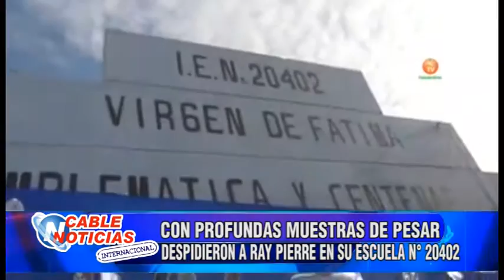CON PROFUNDAS MUESTRAS DE PESAR DESPIDIERON A RAY PIERRE EN SU ESCUELA N° 20402